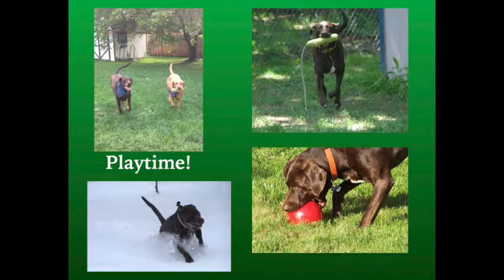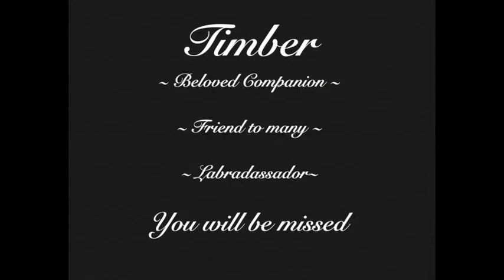Timber - A Treasured Lab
Last night, Pete and I kissed our beloved Timber goodnight, one last time. Our sweet, sweet girl….after years of dealing with a variety of health issues including epilepsy that she has been battling for a long time, Timber finally succumbed to tumors on her liver; tumors we did not even know about until yesterday. How could we? She went on two different hiking trips up to the Metroparks last week. She popped out of bed yesterday morning like she always did, ready to go outside. When the lack of appetite (and those of you that know Timber can vouch for the fact she always had an appetite!) and then the vomiting hit, we knew something was drastically wrong. So, we took care of our Timber as we always did, and sent her back to God.

To say Timber was a special dog would be an understatement. For the last hour I have been going through and saving pictures of Timber’s adventures with us over the last 9 years, and that didn’t even scratch the surface to capture everything she has done. The one bit of comfort I am finding today is knowing that Timber led a fuller life than most dogs could ever dream of doing.

Shortly after we adopted Timber in January of 2008, I began volunteering with Lake Erie Labrador Retriever Rescue. At that time the organization’s volunteer base was much smaller than it is now and Timber became the first ever “Labradassador” at LELRR events. She has been to more meet and greets, festivals, dog shows, and pet carnivals than most people will ever be in their lifetime. In no time at all, Timber became my “go to” dog for meeting people and dogs alike. She has, by far, earned her keep with the amount of awareness (and donation money!) she has brought to this organization.

MANY a new foster dog over the years has met Timber first because she was so rock-solid and got along with everyone. She has not only tolerated a revolving door of dogs in and out of the house, she helped to teach them manners too. I could always depend on her; she was flawless.

About four years ago, Timber and I went through training classes to become certified through Therapy Dogs International. She wasn’t just successful, she was a star. You see as a TDI dog, Timber was able to do what came naturally to her—a trait she held instinctively—to comfort people. Over the years Timber has traveled to nursing homes, a few schools, and even was a part of a live theatre presentation where she helped to spread the word about therapy dogs.

Beyond all of the good work Timber did, I am so thankful to say she lived a beautiful life just doing regular-old dog stuff too. She went on countless hiking trips all over the state of Ohio, had a never-ending pack of dogs to play with, and, in the 9 years we had her, never spent a single night away from either Pete or I.

Pete and I have learned so much from Timber. For anyone who has ever dealt with an epileptic dog, you know how horribly scary those seizures are. We have spent years revolving each and every day of our lives around her 4 times a day medication schedule. What I wouldn’t give for just one more of those days back.

I know we cannot get them back, however, and I know her time with us is done for now. When I look back at the impact she has had on both people and dogs alike, I am so grateful for each and every day we had with her.

There is a huge hole in our house today—and there will be a huge hole in this rescue organization. Our go-to girl is gone for now, however, fortunately there are a few still here that she taught a thing or two to before she left us.

Until we meet again at the Bridge my sweet Timber, farewell for now. May you have endless games of fetch to play now. You, my sweet chocolate girl, have left a legacy.